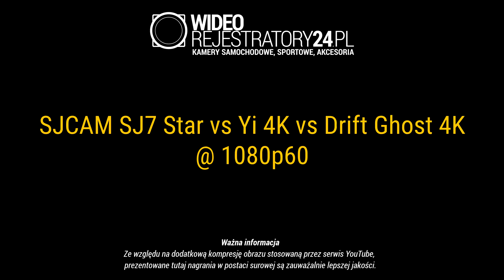Yi 4K vs Drift Ghost 4K vs SJ7 Star - porównanie/comparison 1080p60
Porównanie trzech kamer sportowych Yi 4K / Drift Ghost 4K / SJCAM SJ7 Star w trybie FullHD w 60 klatkach na sekundę.

Comparison of three action cameras - Yi 4K, Drift Ghost 4K and SJCAM SJ7 Star in FullHD at 60fps.